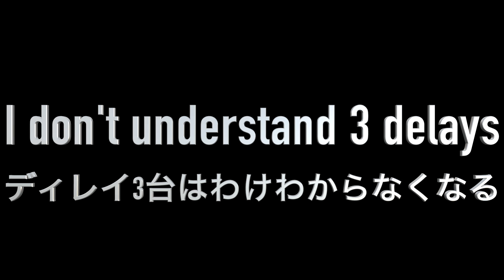ディレイ3台でDon’t Foget Me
エフェクター使いすぎに注意